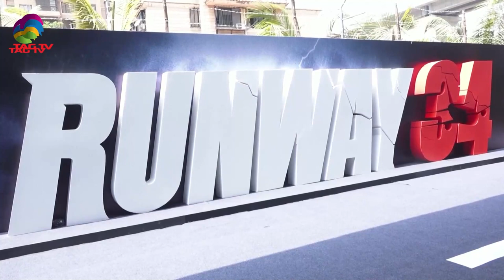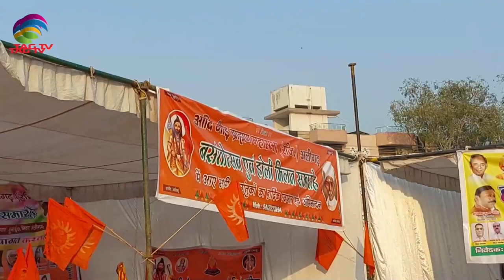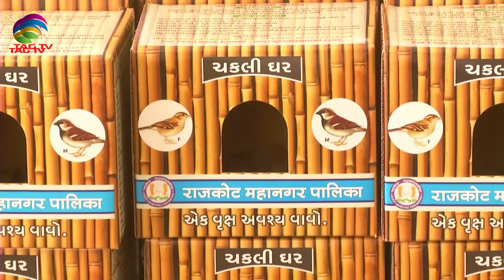'My India' Show featuring India's Mosaic @TAG TV Saturday Special Magazine Show - March 25, 2022